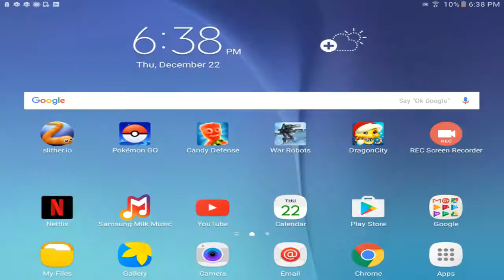SOOOOOO BIG then failed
JAKE FROM SNAKEFARM IS SUPPORTED BY WILL